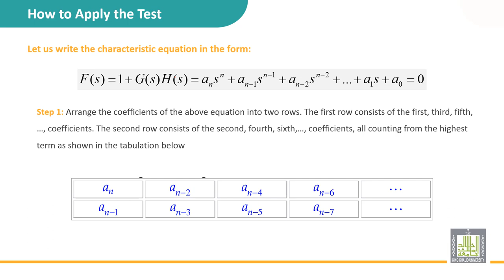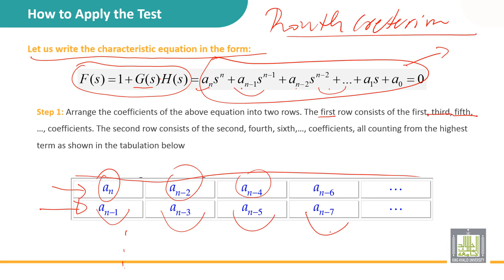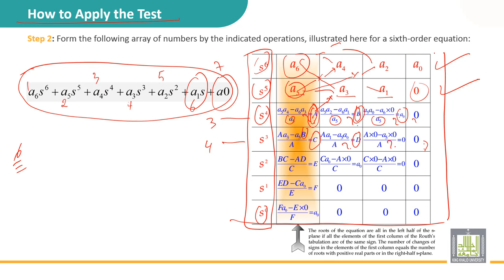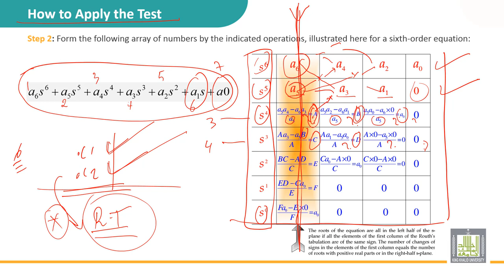Automatic Control | 5-4 | How to apply the test: Routh Table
الدرس 4 : How to apply the test: Routh Table
• Determine the characteristic equation
• Filling the routh Table
• Conclude the stability